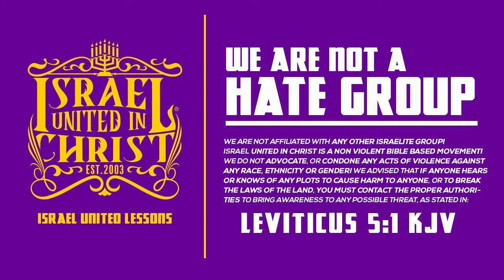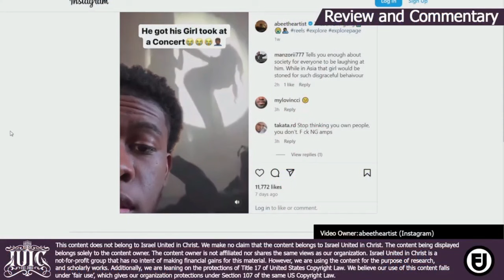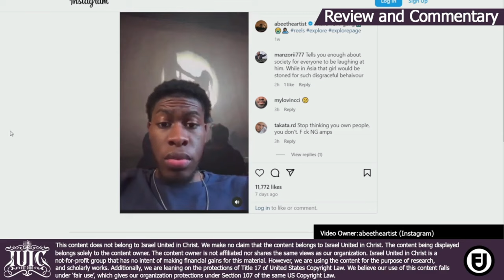Simp Allows His Whorish Woman To Get Seduced & 🤬🫢 Live At Omah Lay Concert⁉️😱